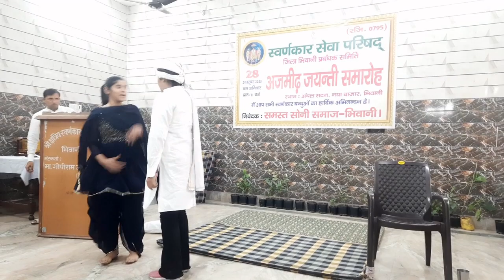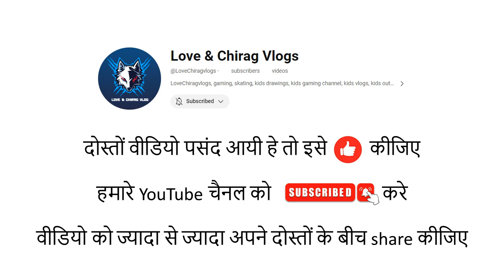Beti Bachao Beti Padhao ✅ बेटी बचाओ बेटी पढ़ाओ ✅ Save Girls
beti bachao beti padhao natak
nukkad natak on beti bachao beti padhao
save girl child
natak
nukkad natak
emotional story
bachao ke natak
beti bachao natak
bacho ko padhai kese karaye
school program
modi ji
beti padhao
betiyaan
beti h to bahu h
padhan beti
bacho ko padhao
love chirag vlogs

LoveChiragvlogs
kids vlogs
kids entertainment
beti bachao beti padhao song
beti bachao beti padhao scheme
beti bachao beti padhao yojana
beti bachao beti padhao drawing
love chirag vlogs